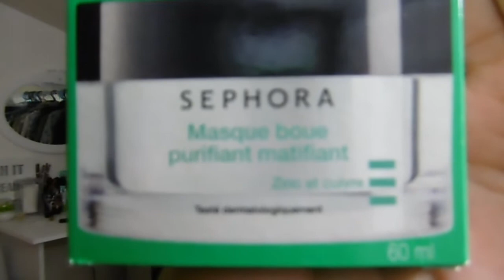Ce que les Youtubeuses m'ont fait acheter #2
✑ DEROUUUULE ! ♡

Grace à ce lien vous obtenez 3 euros d'office et par la suite récupérez du cash back à chaque commande que vous passez sur internet (si le vendeur est en partenariat avec igraal (exemple : aliexpress, sephora, nocibé,... )
N'hésite pas à t'inscrire, c,'est gratuit ! ;)

Grace à ce lien vous bénéficiez d'un crédit voyage de 30€.

Des bisouuuuuus ♥♡